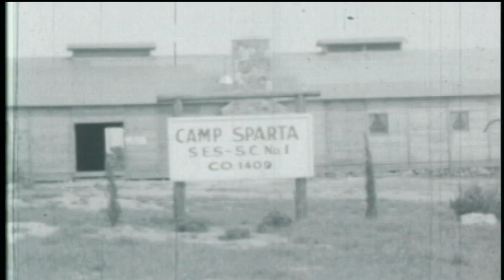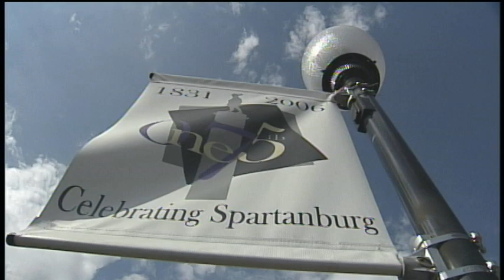History of Spartanburg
Spartanburg, South Carolina is well known for its textile manufacturing and for being a railroad hub. Dr. Philip Racine, Professor of History at Wofford College delves a little deeper into its background and history.